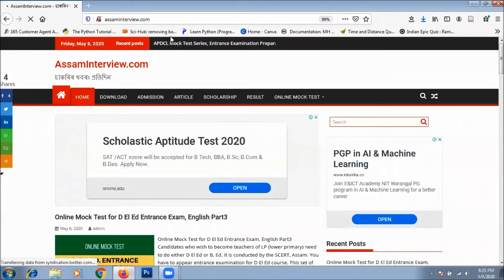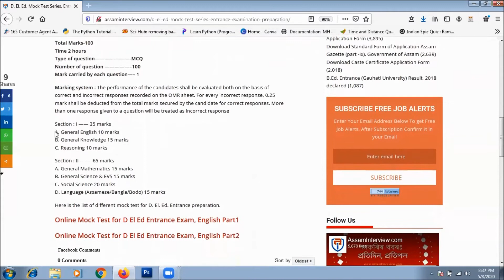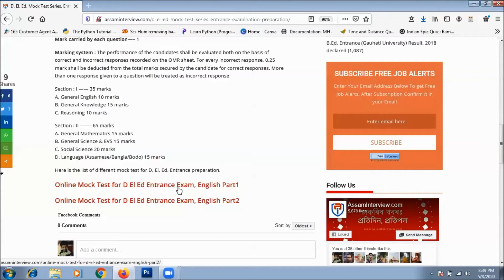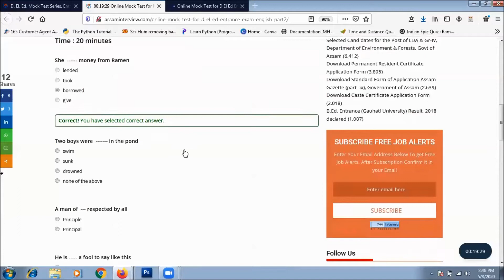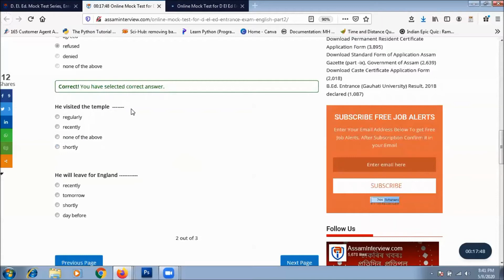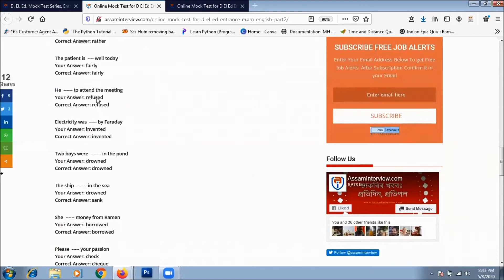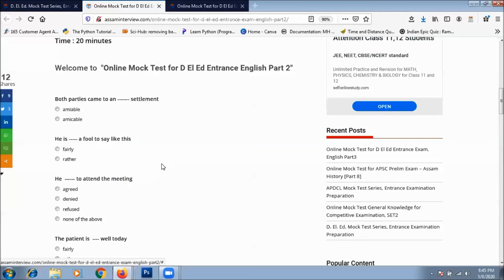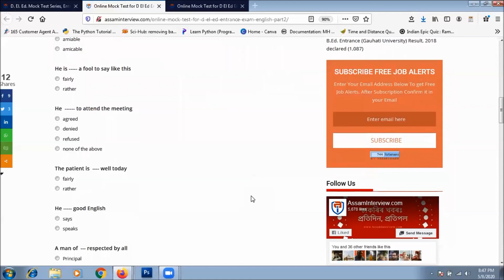DElEd Entrance Exam Preparation Mock Test Series Part 1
Free Online Mock Test Series for the preparation of DElEd Entrance Examination.
SCERT, Assam has been continuously involved for the improvement of quality school education and teacher education of the state since its inception. SCERT Assam is conducting 2 – years D.El.Ed. course through Regular/Face to Face mode and ODL mode to make teachers professionally competent and bringing quality in education.